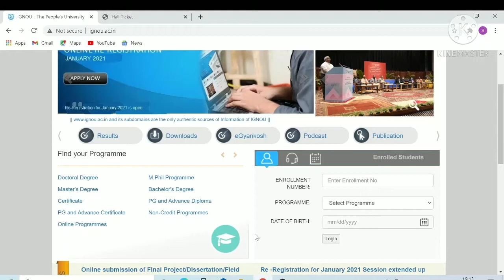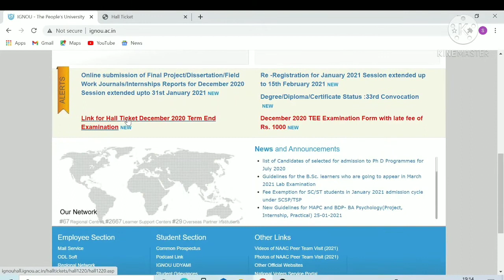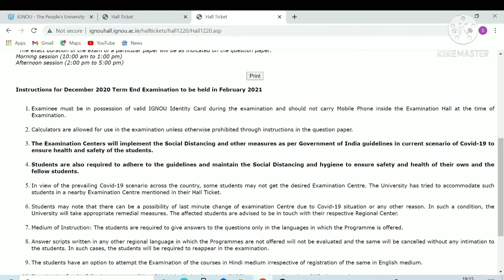hall ticket download 2020 करे सबसे पहले download.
ignou hall ticket february 2021करे सबसे पहले download.

Self Gyan
ignou
ignou result
ignou admission
ignou hall ticket
ignou assignment
ignou courses
ignou university
ignou online
ignou date sheet
egyankosh
ignou prospectus
ignou mba
nta ignou
ignou ac
ignou college
ignou ba admission
openmat
ignou fees